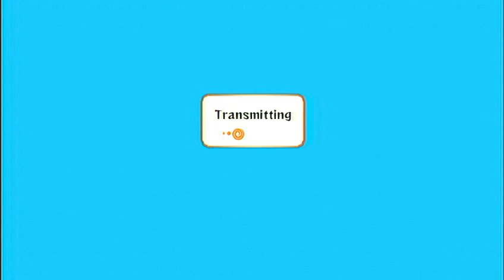Live Commentary Narurto Ultimate Ninja Storm 2 Hero Suigetsu 47